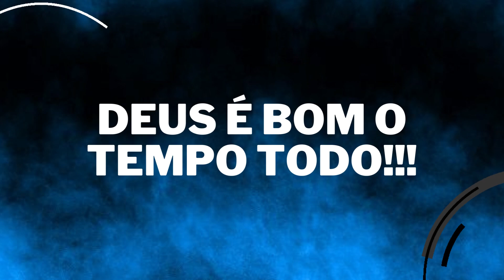Palpite do dia 19/11/2022 - Jogo do bicho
GOSTOU DO VIDEO? AJUDE O CANAL!